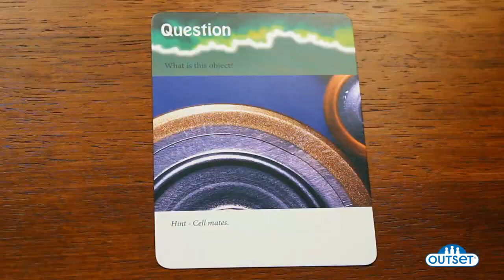MindTrap® Left Brain Right Brain by Outset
Linda and Nate show you how to play MindTrap® Left Brain Right Brain in this video.  The game is based on logic, language, and picture problems.  To take a look at one of the cards using the right side of your brain, pause the video at :37 to see if you can figure out the image shown .  Do you know?  The answer is given at :44!

Like all the MindTrap® games, this one requires logical reasoning and lateral thinking, but more specifically, it requires the use of your left and right brain at different times.  The left brain is your rational side that uses logic, reasoning, looks at things in parts... the analytical side.  Whereas the right brain is reserved for thinking in whole parts, images, creativity, random, subjective thinking.  So in Left Brain Right Brain, there is sure to be a problem for everyone to enjoy solving.

To see more games like this, check out "Brain Cramp" and "Shadow Mysteries".

ages 14+
1 or more players